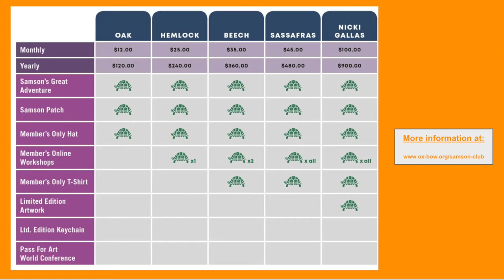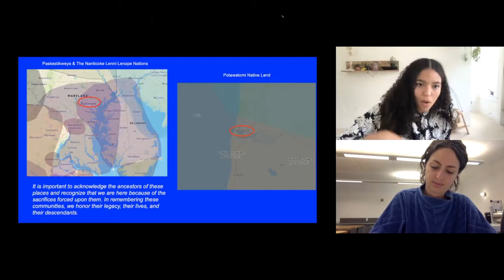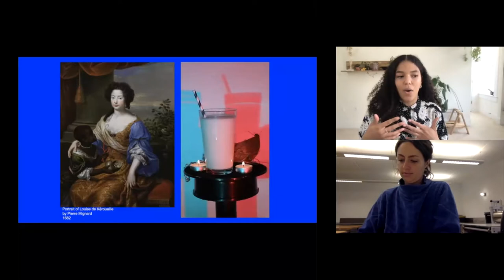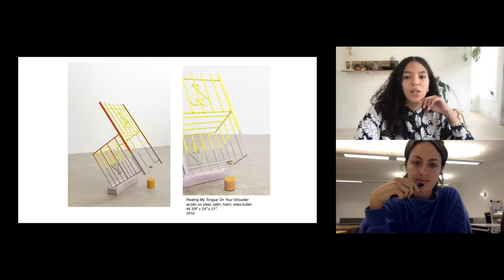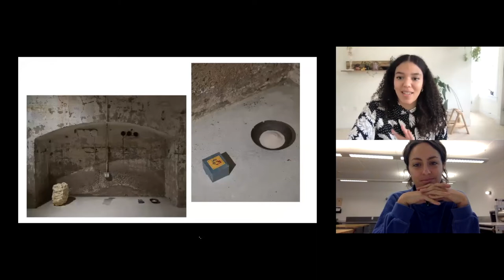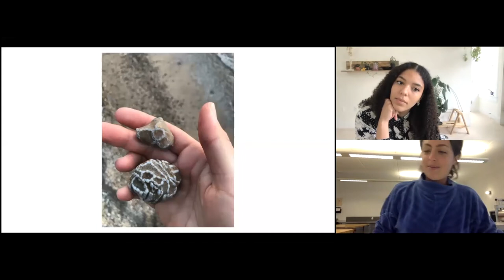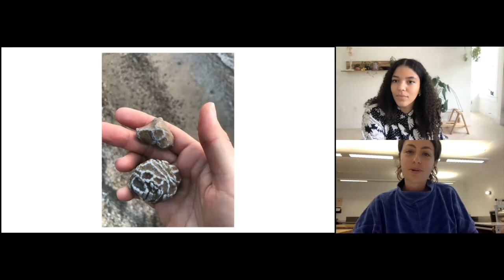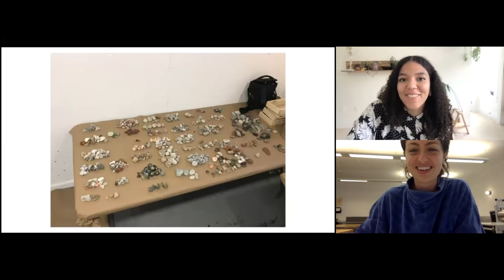Toast Tuesday: Abigail Lucien & Devin Balara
Check out our Toast Tuesday from April, featuring a conversation between our Hard Lines: Drawing with Steel Faculty, Abigail Lucien and our Metals Studio Manager, Devin Balara.

Toast Tuesday is a part of our Samson Club Membership, which includes monthly conversations between our staff and artists in our community, quarterly workshops, presentations, demos, exclusive content and Ox-merch. Learn more about becoming a member of our Samson Club on our website or reach out to our Membership Coordinator, Molly Markow at .